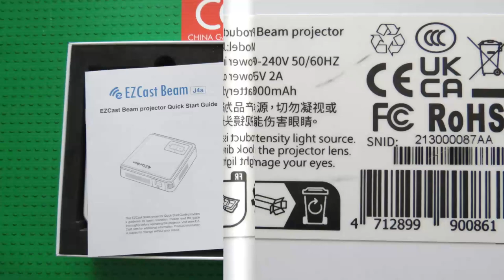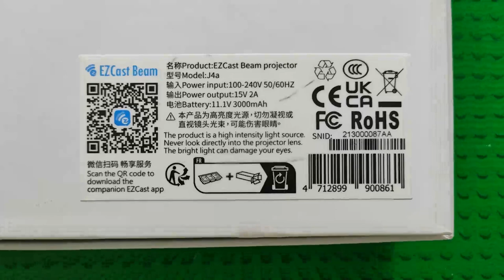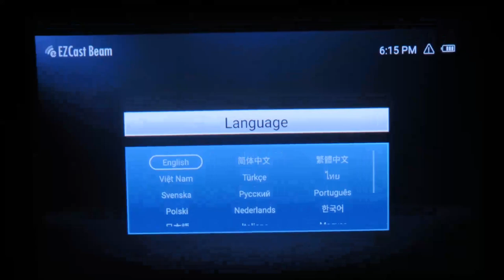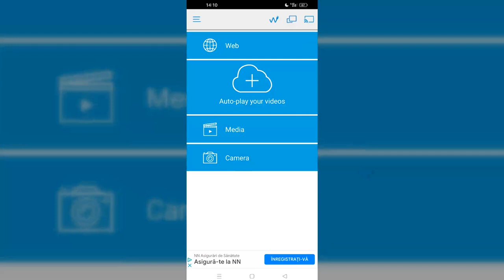EZCast Beam J4a Android Mini Projector Portable Photo Gallery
at Amazon